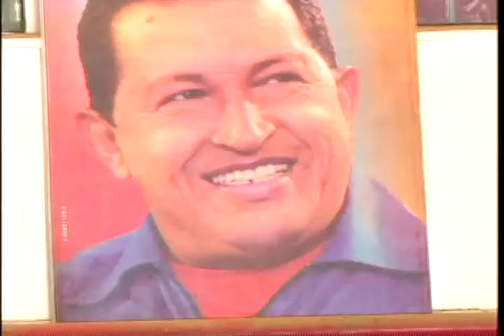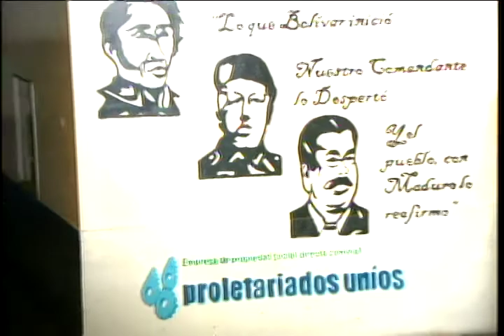Proletari@sUni@s Programa 2 parte 2